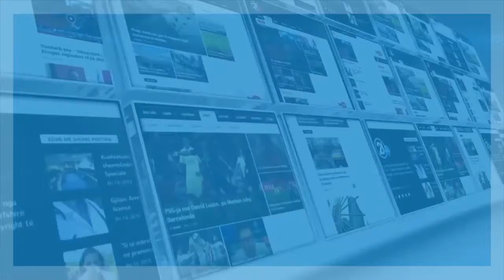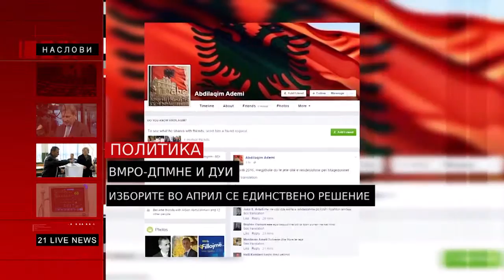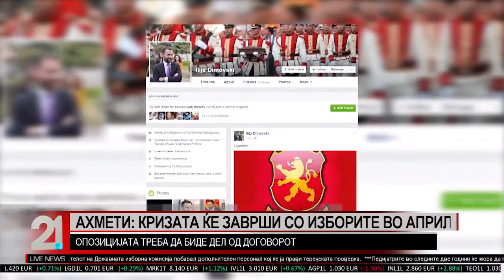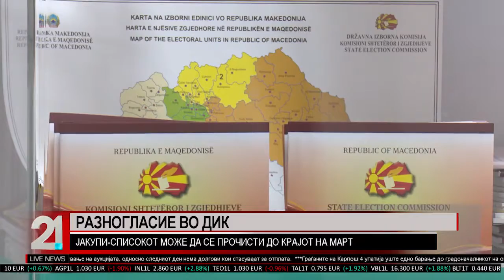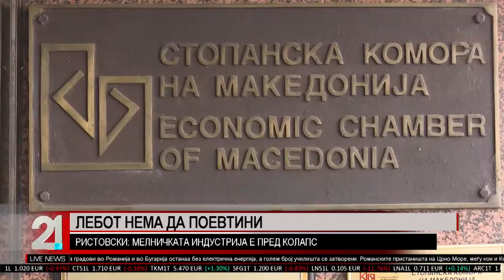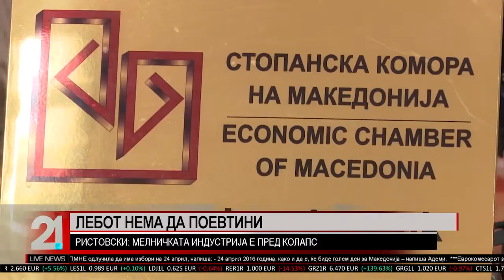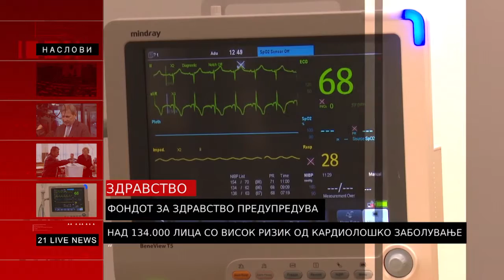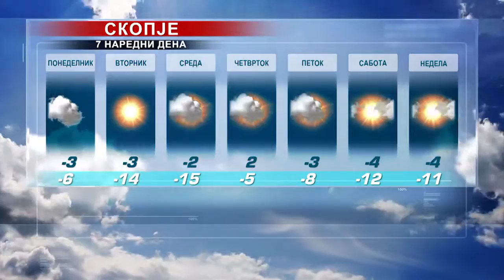TV21 Live News MK 18.01.2016